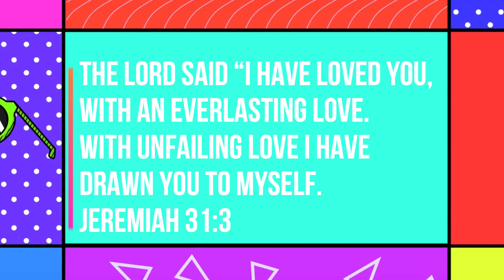FOL Kids Church 5th July 2020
FOL Kids Church is a fun way for the whole family to worship and learn together. Join us today as we learn about trusting God as we adventure with him, by looking at the life of Noah.